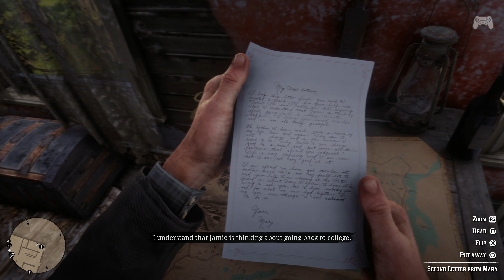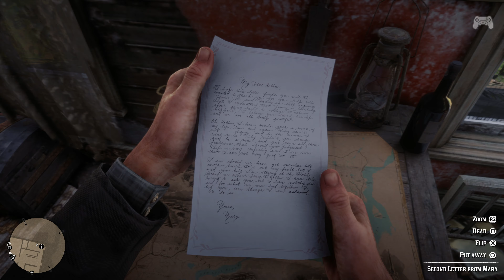Red Dead Redemption 2 - Part 62 - Fatherhood and Other Dreams (PS4 Pro - No Commentary)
Let's Play some Red Dead Redemption 2! This is Part 62 of my Red Dead Redemption 2 series!

MJGHD